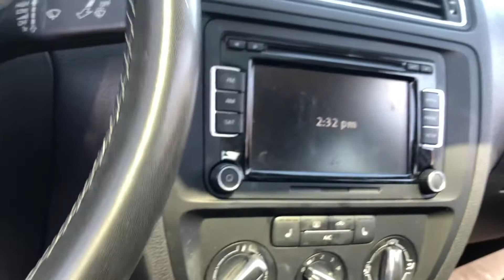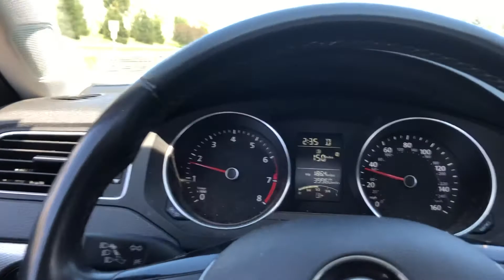My opinion on warehouses on the Dutch Springs property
Two words: sink holes